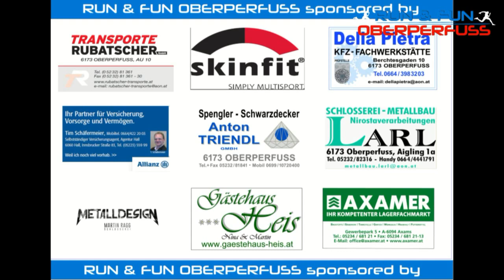RUN & FUN Oberperfuss 2019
Laufevent am 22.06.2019 in Oberperfuss